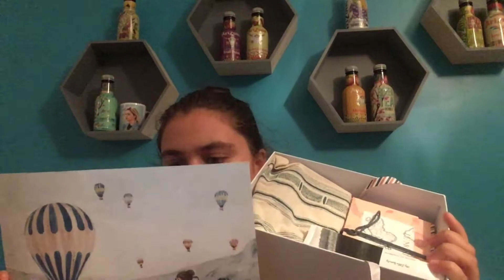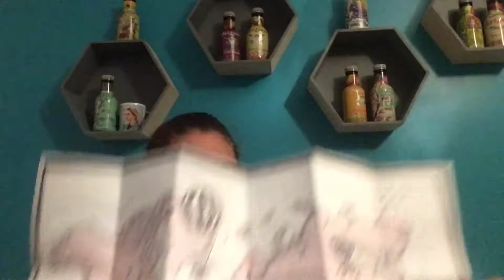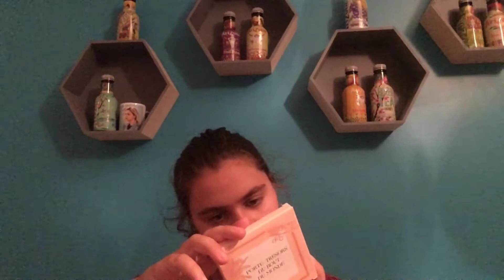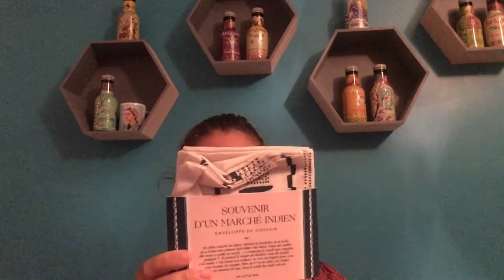My little box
la  🔔 de notification.

Infos perso:
Je m'appelle Ombeline ,j'ai 17 ans .
Je suis née le 7 Décembre 2000.